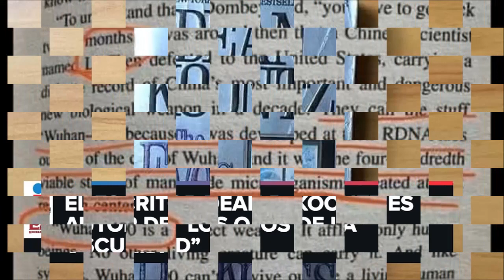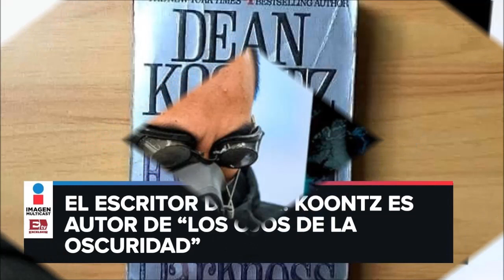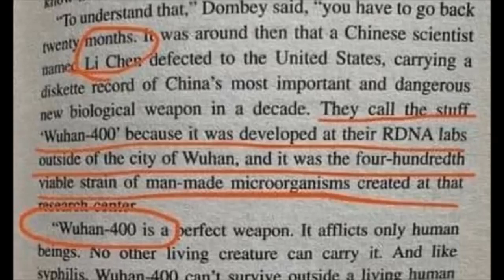LIBRO ESCRITO EN 1981 PREDIJO EL CORONAVIRUS - A QUE ESTO TU NO LO SABIAS